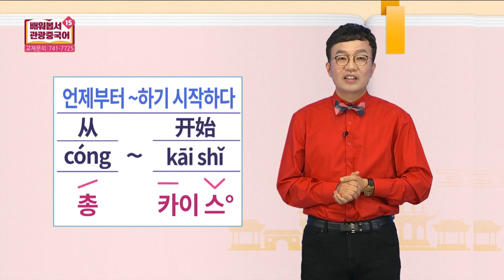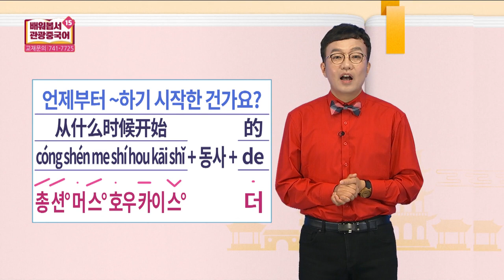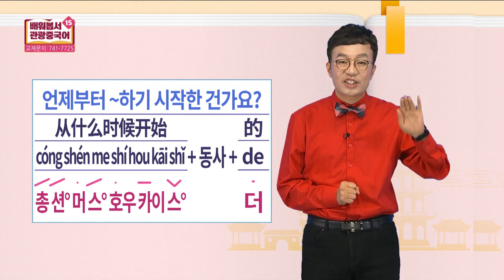2019 배워봅서 관광중국어 - 15강